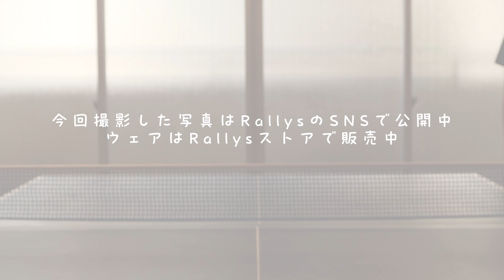大人気Rallys×Pandaniユニフォーム（R.Abe Edition）撮影 モデル：Rallysアンバサダー・阿部里歩（豊田自動織機）＆小林美結（木更津総合高→國學院大出身）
photo by kei ito

■動画内での着用ウェア
Rallys × Pandaniユニフォーム（R.Abe Edition・スカイブルー）
阿部里歩選手（148㎝）トップス（XS）、パンツ（XXS）着用

Rallys × Pandaniユニフォーム（R.Abe Edition・ミントグリーン）
小林美結さん（157cm）トップス（S）着用

Rallysエーリオシャツ
阿部里歩選手（148cm）：モーブ（XS）

■無料で新卒就活・転職相談できる卓求人.com登録はこちら

■オリジナルチームウェア製作の問い合わせはこちら

■Rallys Store：ラバーやオリジナルウェア販売中